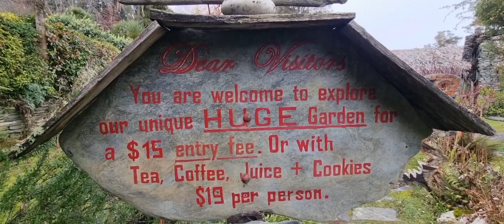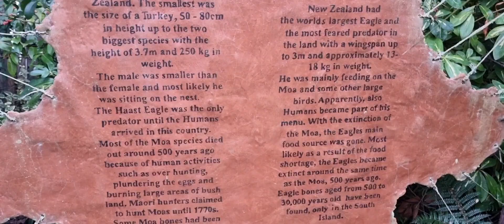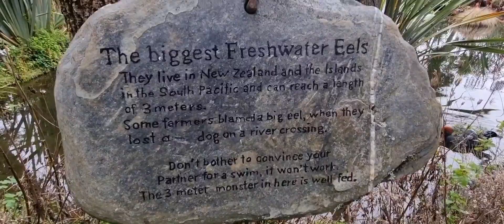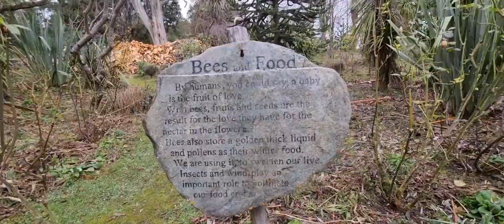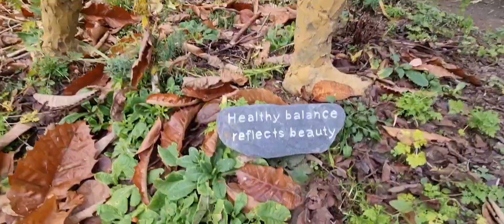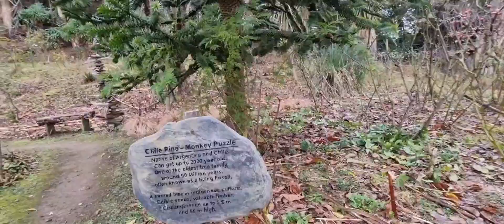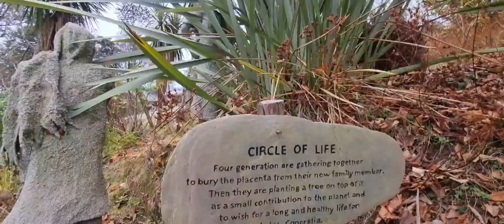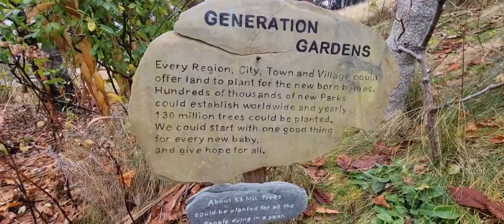Little Paradise Lodge and Wild Dream Garden